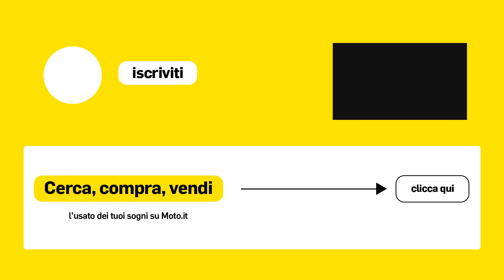PERNAT: "Se fossi stato in Honda avrei fermato Marquez". Chi al suo posto in HRC?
Carlo Pernat, da piazza Alimonda a Genova, dove vive, dice la sua sul fatto della settimana: Marc Marquez via da Honda.
Il manager analizza anche la situazione di HRC, del mercato, del possibile sostituto e fa i complimenti a Nadia Padovani e al team Gresini